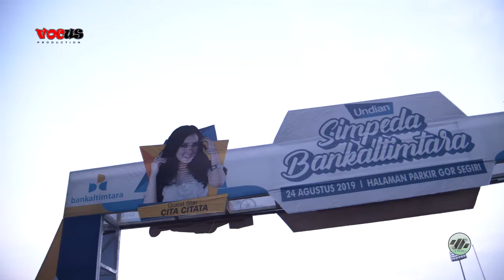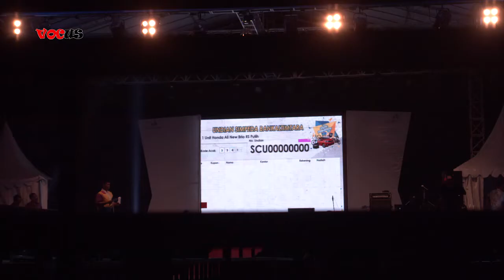Undian SIMPEDA BANKALTIMTARA Samarinda